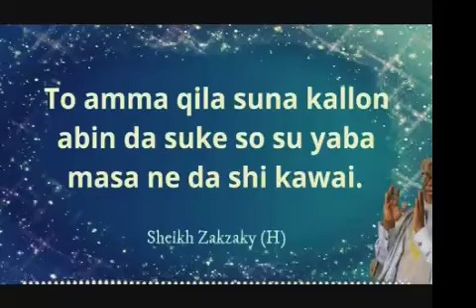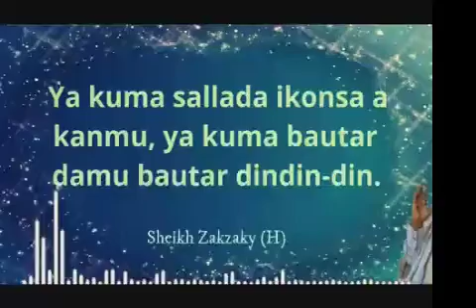Zuwan Bature Nigeria